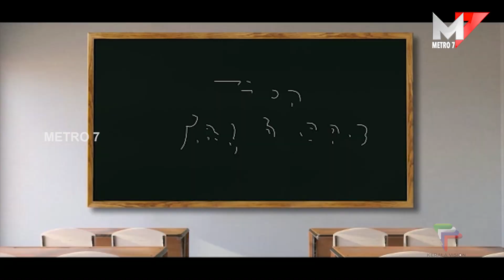അരൂരിൽ ബോധവൽക്കരണവുമായി CIFT ഉദ്യോഗസ്ഥർ .